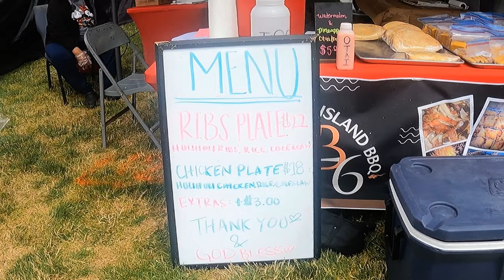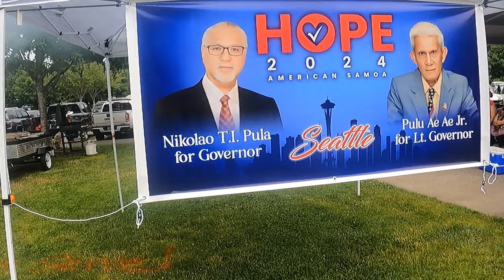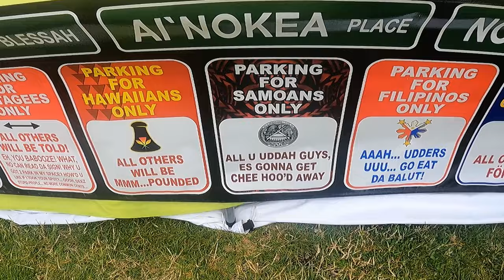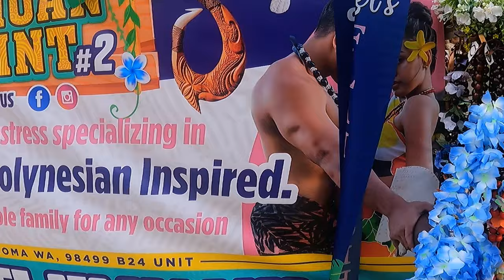POLYFEST 2024!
This Video: We head to the best Polyfest in Washington State for the 3rd year in a row!